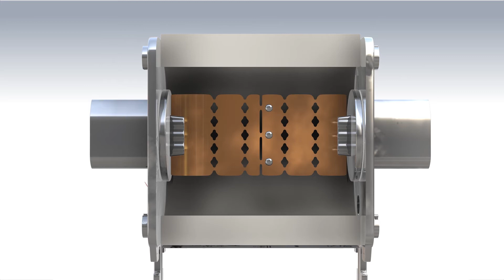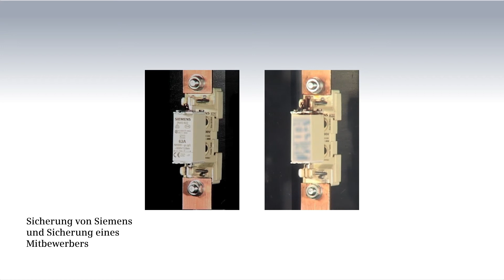Siemens Sicherungssysteme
Sicherungen sorgen für optimalen Schutz von Leitungen, Anlagen und Geräten, indem sie bei Überlast und Kurzschluss sicher und schnell auslösen.